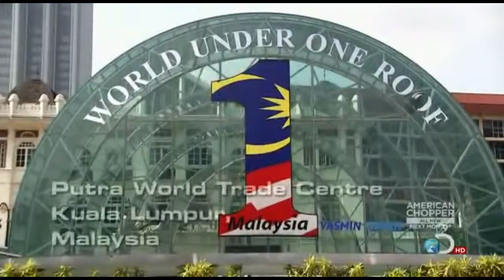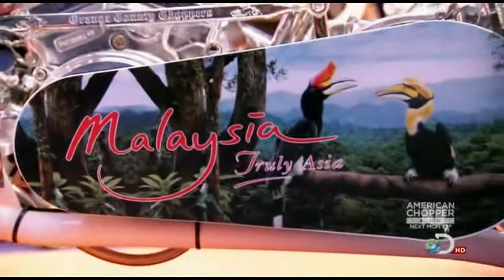1Malaysia Chopper (Unveiling)